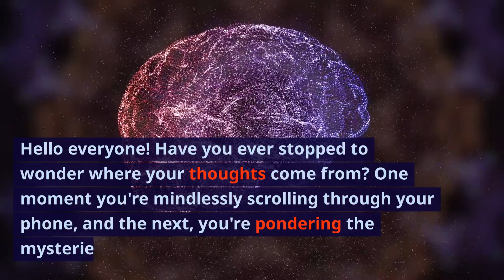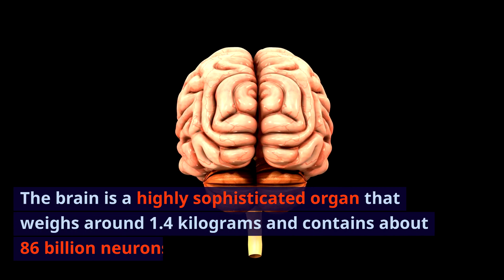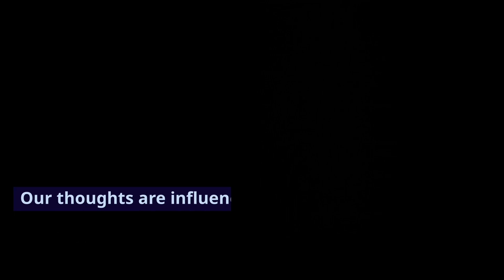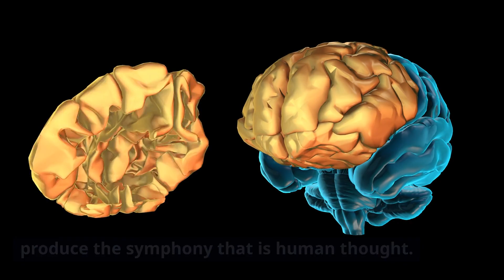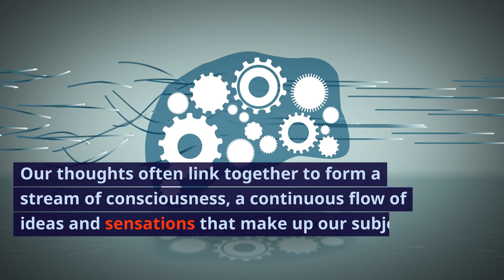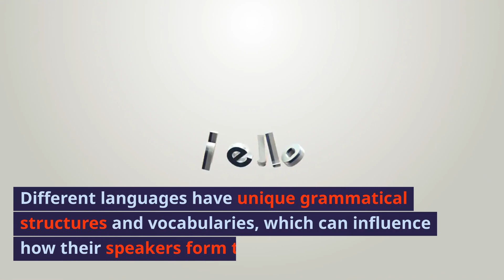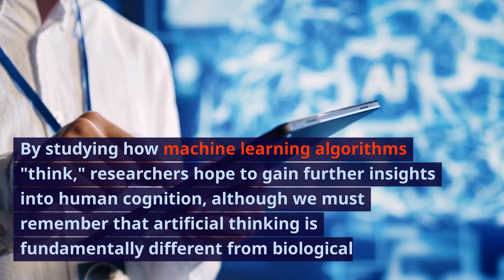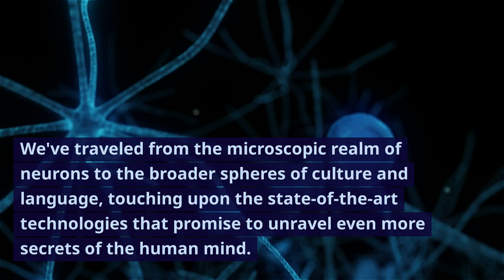How do thoughts form?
Ever wondered how thoughts form in your mind? What's the science behind thought formation? How do neurons, external stimuli, and even language and culture play a role in shaping what you think? Dive into the mysteries of the human brain and cognition with our in-depth video on "How Do Thoughts Form?"

    What is a thought?
    Role of Neurons in thought formation
    Impact of External Stimuli
    Prefrontal Cortex and Cognition
    Mind-wandering and the Default Mode Network
    Importance of Language and Culture

    Understand the Neuroscience of thoughts
    Learn how your brain processes information
    Discover how culture and language shape cognition
    Explore cutting-edge research on human mind and consciousness

Whether you're a psychology enthusiast, a curious mind, or someone who loves to explore how the human brain works, this video is your comprehensive guide to understanding the science of thoughts. From the basic biology of neurons to the complexities of human psychology and cultural influence, we cover it all!

Don't forget to hit the "Like" button if you enjoyed the video and learned something new today!